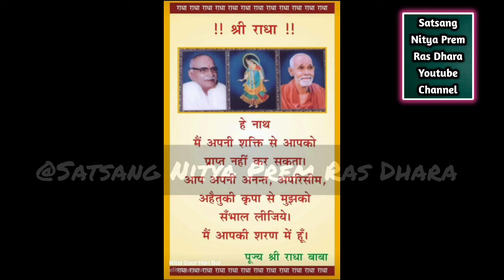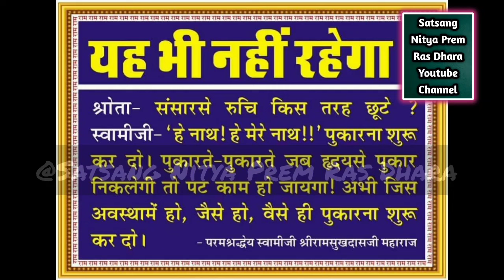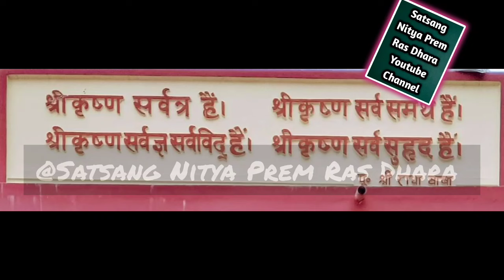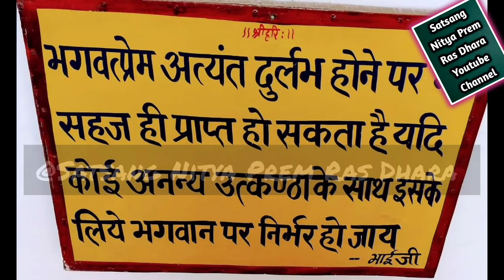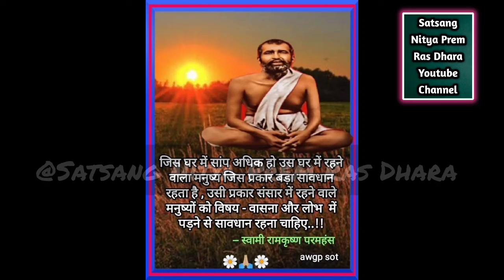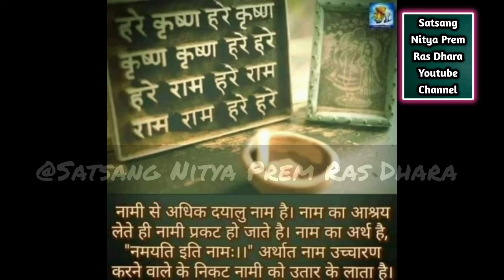श्री राधा माधव चिंतन /श्रीराधा माधव प्रेम वार्ता ||Day-13||Hanuman prasad poddar